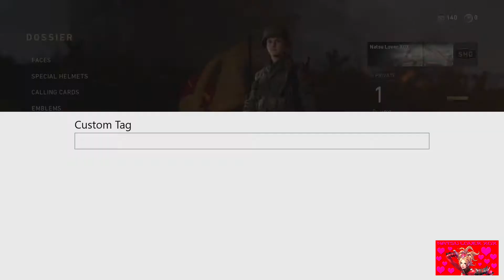My First COD WWII Multiplayer Game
My first dive into COD WWII multiplayer... in all it's slowness bore boredom